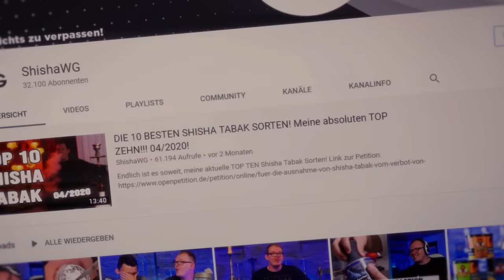DIE NEUE HOLSTER SORTE: BLOODY PUNCH! Grapefruit und Blutorange 🍊😍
So direkt die neue Holster Sorte im Ersteindruck! Der Bloody Punch von Holster soll nach Grapefruit und Blutorange schmecken, ob er das tut, klären wir im Video :)

AMAZON EMPFEHLUNGEN

*1 KG Kohle
*1 KG Kohle
*4 kg (Billiger)
*60€ Set
*45€ Set
*30€ Set
*Mundstück + Schlauch
*Universal Molassefänger
*18/8 Molassefänger

MUSIC & CREDITS

Beaster - Awakening
DJ-Quads-Blushes.mp3